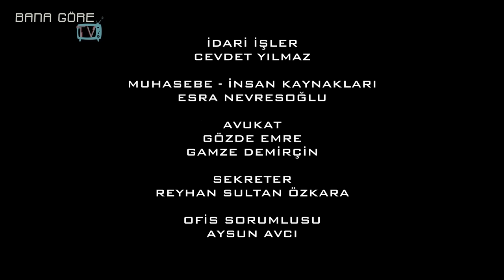Katarsis X-TRA: Konsomatris Melis Pavyon Dünyasını Anlatıyor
Katarsis X-TRA' da Uzman Psikolog Gökhan Çınar'ın bu haftaki konuğu Melis Algan. Melis 5 yıldır "alem" dedikleri o dünyanın içinde. Onun hikayesini, küçük yaşlardan itibaren ailesiyle zor anılarını, ailesinden kaçarken 17 yaşında "cenaze törenimdi" dediği ilk evliliğini, dul yaftasıyla yaşadıklarını ve sonrasında hayata tutunmaya çalıştıkça desteksiz kalışını ve "Ailemdense alemi tercih ederim." cümlesini konuşacağız.
Yeni bölüm şimdi yayında!